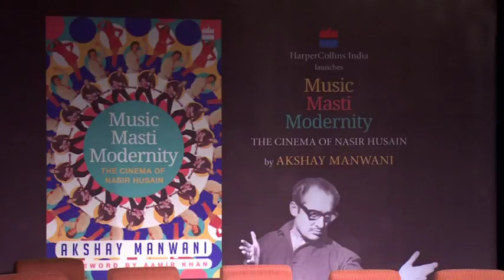Music Masti Modernity : The Cinema of Nasir Husain | Book Launch Event [HD]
The book launch of Mr. Nasir Husain's biography, titled Music Masti Modernity : The Cinema of Nasir Husain, authored by Akshay Manwani held at India Habitat Centre, New Delhi, India.
Publisher : HarperCollinsPublishers India.

Director – Chandan Sen
Creative Director – Anuj Malhotra
Producer – HarperCollinsPublishers India
Editor – Chandan Sen
Cinematographer – Anand Bansal (W.I.C.A.)
B-Roll Footage – Chandan Sen
Sound Design – Chandan Sen
Director’s Assistant – Veer Ranjan Prasad
DI Head – Rajesh Yadav
Production House(s) – The Hydevale Company™